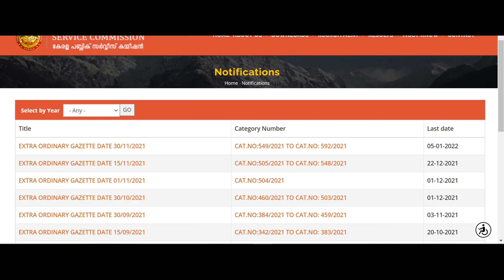LGS NOTIFICATION ഇതാ വന്നു......